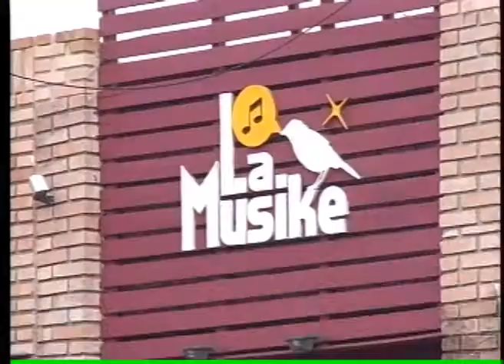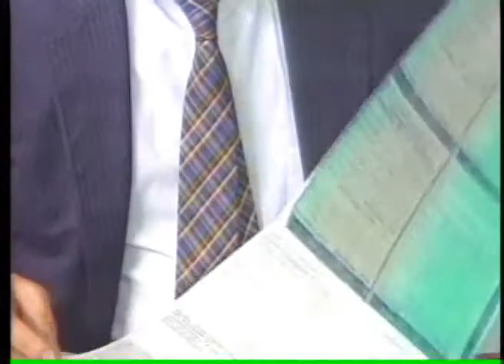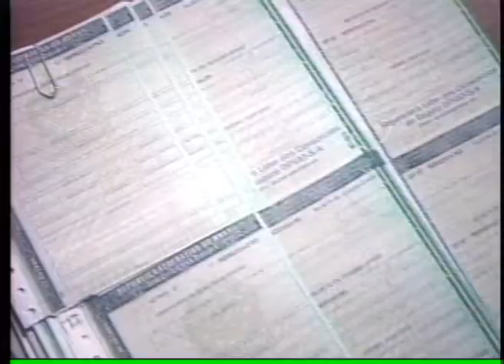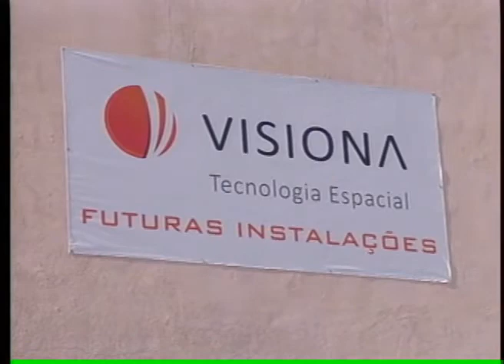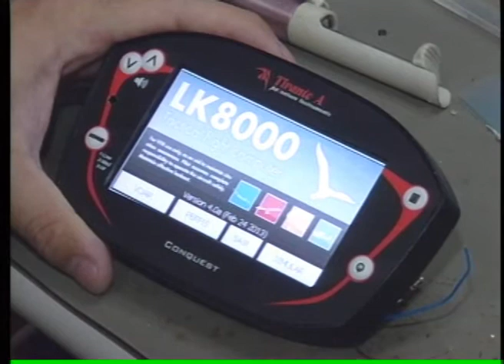BAND CIDADE 2ª EDIÇÃO 17_04_2013 - PARTE 1